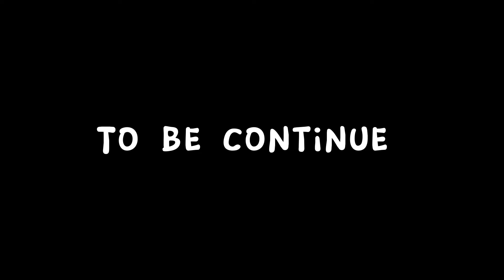বালের কাজ 🤣 | Futo new comedy | Tweencraft cartoon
🔞 Welcome : my bangla cartoon king channel ❤️‍🩹

😘 Please:-

  🎥:⁠-⁠( video language
This Channel Also Makes Extreme Funny Cartoon Videos In Bengali Language
🎧-Voice 🎧- Sanjay ( আমি )

🖥️- Editing 🖥️- Sanjay ( আমি )

📝- Script Writer 📝- Sanjay ( আমি )

          Related keyword-

bangla cartoon king / futo / futo cartoon / futo

funny video cartoon / pubg cartoon video
pubg bgmi comedy cartoon video / cartoon video / pubg funny animation video

Hi friends :🥰

🙏,এই video টা সম্পূর্ণ Funny ও Comedy parpas এ বানানো video টা দেখার সময়, headphone, ব্যবহার করা প্রয়োজন🔇। এই video টা তে ব্যবহার করা কোন নাম, জায়গা, বা কথা ! বাস্তবে কাউকে উদ্দেশ্য করা হয়নি তাই দয়া করে এটাকে কেউ, personally নেবেন না ! video তে মজার মাত্রা বাড়িয়ে তোলার জন্য গালি ব্যবহার করা হয়েছে তাই 🔞বছরের নিচে বাচ্চাদের জন্য এই video উপকারী নয় তাই বাচ্চারা দূরে থেকো,🙏

( India:-West Bengal Birbhum )